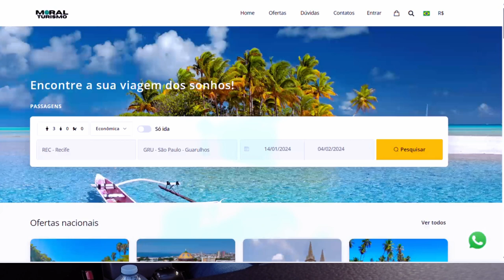❓ Como Isso Aconteceu? Passou na Imigração e Foi Deportada !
😱 **Um Sonho Interrompido:** Por um simples vacilo, o sonho de imigrar  foi abruptamente interrompido. Este vídeo revela a surpreendente jornada dela, alertando a todos sobre a importância de não contar vitória antes de ultrapassar a linha de chegada. 🚦 Cuidado com os vacilos que podem mudar tudo! Assista até o final para entender a realidade por trás das aparentes vitórias e aprenda valiosas lições sobre a jornada da imigração.

Descubra o mundo com a Moralturismo, a agência de viagens oficial do Canal Espanha na Moral. Em parceria com Jacob Turismo, oferecemos preços imbatíveis e atendimento personalizado com Guilherme e sua família. Faça sua cotação agora pelos telefones abaixo e aproveite:

1. **Mentoria Destravando Espanha:** Explore a Espanha com dicas exclusivas.
2. **Pisos na Moral:** Encontre o piso perfeito para sua vida na Espanha.
3. **Moralshop:** A loja de produtos exclusivos do Canal Espanha na Moral.

Seja membro e tenha acesso exclusivo aos conteúdos incríveis do Canal. Embarque nessa jornada conosco!